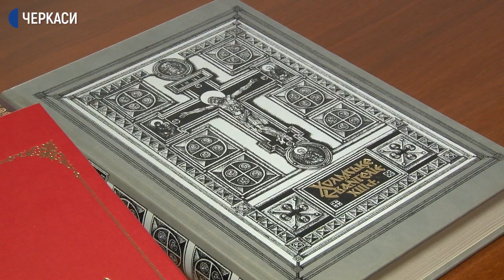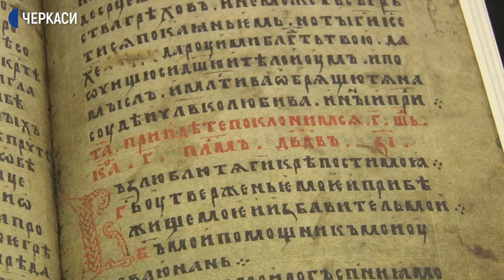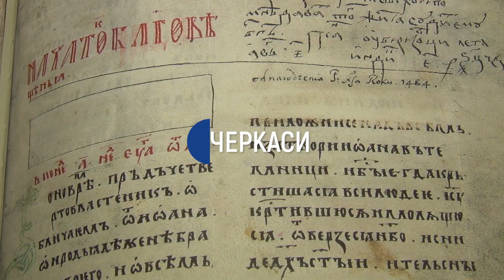Факсимільні видання церковних книг часів Київської Русі презентували у Черкасах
Факсимільні видання шістьох церковних книг, написаних у часи Київської Русі, сьогодні презентували у Черкаському національному університеті ім. Б. Хмельницького працівники видавництва "Горобець". Вони займались відтворенням точних копій цих книг. Як розповіла видавчиня Ганна Горобець, над їхнім створенням працювали десять років. Оригінали нині за кордоном. Як повертають Євангелія Україні знає Тетяна Рева.